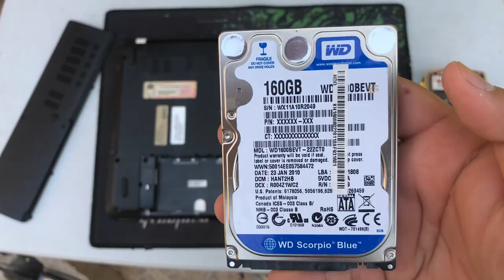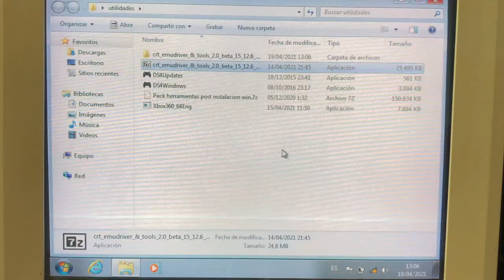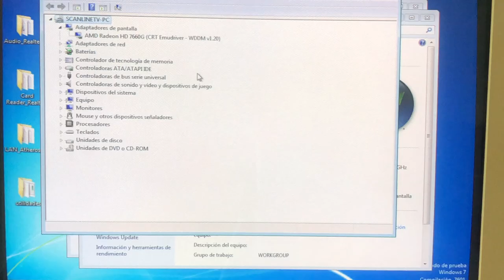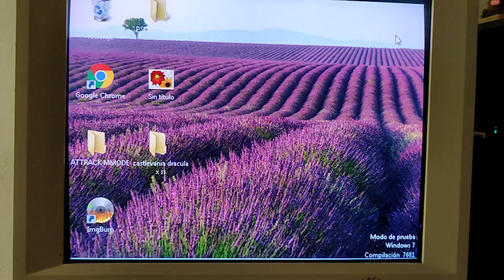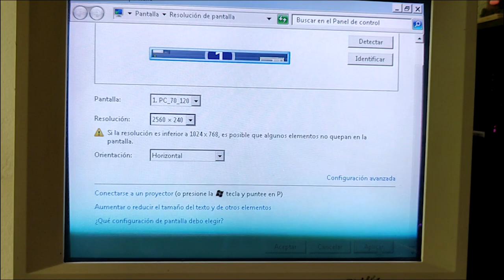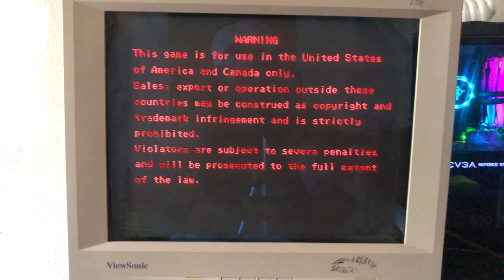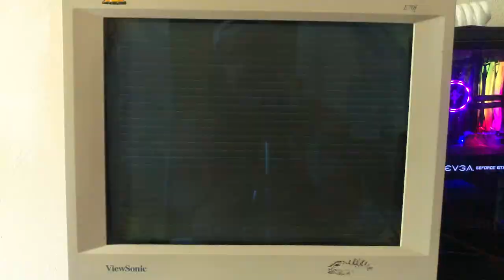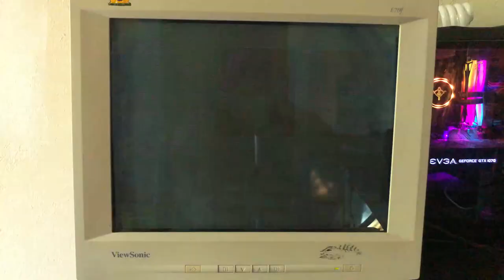CONVIRTIENDO LAPTOP EN PODEROSA MAQUINA GROOVY MAME | ESPAÑOL | CRT EMUDRIVERS | RGB | APU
Sabias que mis videos están subtitulados? Pruébalos!!!
Did you know that my videos are subtitled? Try it on!!

Hola amigos
ya hace un rato desde el ultimo video!
Hace unas semanas me encontraba haciendo una limpieza entre mis pertenencias y me encontré con esta laptop de hace 12 años, la compre en un Walmart de aquí de México y en su momento me sirvió bastante, después quedo en el olvido hasta el día de hoy, decidí darle un uso ya que no quería venderla o tirarla, ya que sabia que la ultima vez que la use funcionaba, así que decidí darle un mantenimiento y convertirla en una laptop arcade emuladora!.
Les platico como fue el proceso de desmontarla, limpiarla y ensamblarla de nuevo, omití el paso donde instalo un S.O limpio ya que no lo vi necesario y me pase directo a instalar CRT EMUDRIVERS lo cual es el atractivo principal de este video, debo decir que se ven espectaculares los juegos, realmente estos drivers son mágicos!!, tal vez muchos ya los conocían pero como yo soy una persona mas consolera, nunca los había probado y la verdad es que me quede fascinado con el resultado!

LINKS UTILES!!!
¿De donde puedo descargar CRT Emudrivers?
¿Que GPU's son compatibles con CRT Emudrivers?

Que modelo es la laptop?
Gateway NV52L

Modelo del monitor?
Viewsonic E70F

Especificación de fabrica
Procesador: A6 4400M (actualmente A10 4600M)
Ram: 4GBS (Actualmente 6GBS)
HDD: 160 GBS

0:00 Intro
01:00 Desarmando y Limpiando Laptop
6:30 Instalacion de CRT Emudrivers
10:25 Probando Metal Slug 3
11:45 Probando Street Fighter III 3rd Strike
13:23 Probando Neo Bomberman
14:03 Outro
14:43 Video de King of Fighters 2002
15:40 Video de U.N Squadron